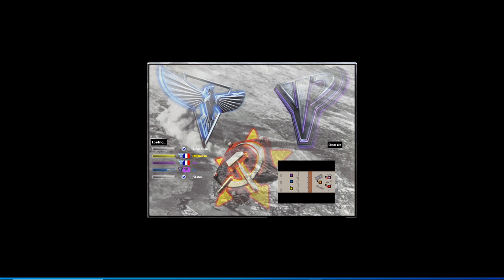Command & Conquer Red Alert 2 Yuri's Revenge (Extra Brutal Survival)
Yosef Anan#9239